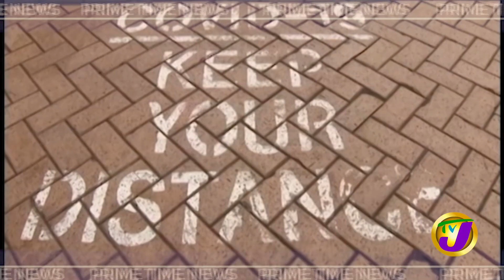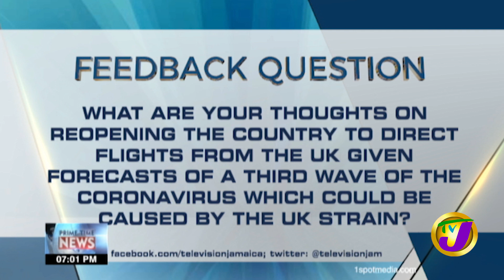Jamaican News Headlines | TVJ News